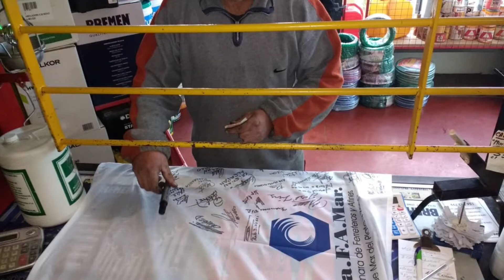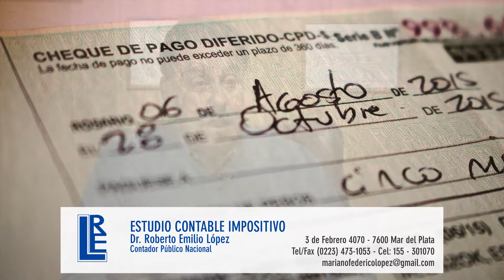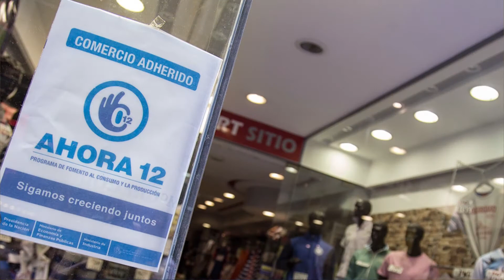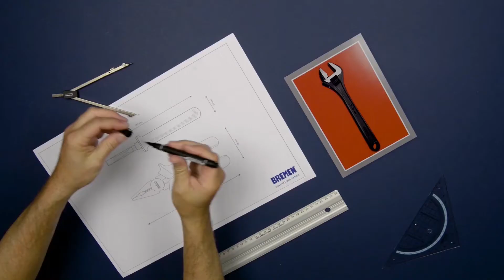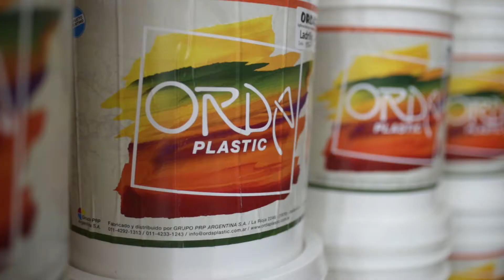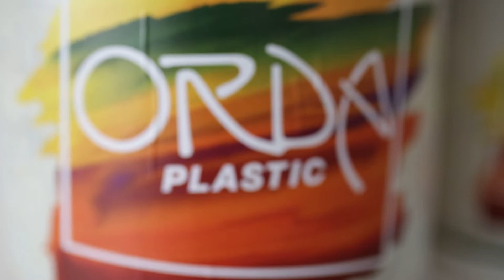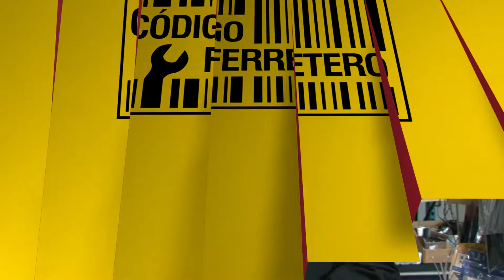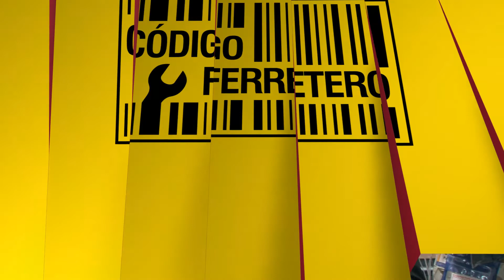Código Ferretero TV Programa #157 - 02 06 2018